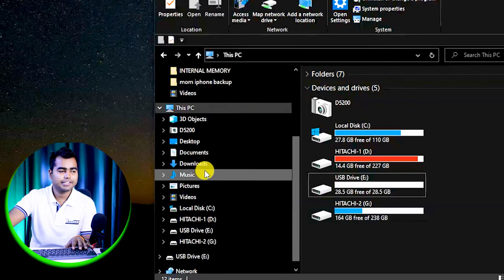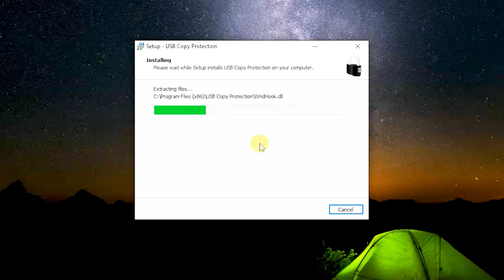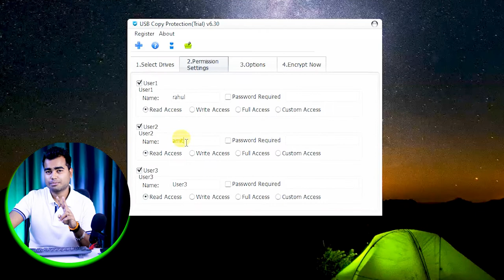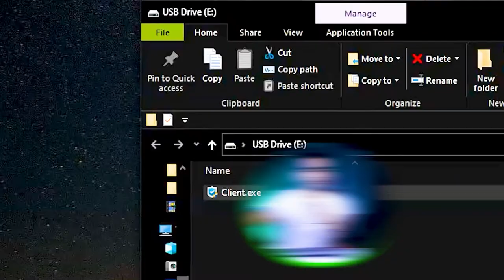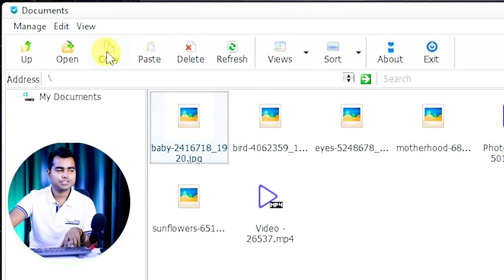How to restrict copying from a pendrive? | lock any pendrive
dosto is video me maine apko kisi bhi pendrive ya sd card me copy option ko lock krne ka tarika dikhaya hai, now you can easily disable copy any pendive. now no-one can copy anything from your pendive. this is very good trick you can follow.